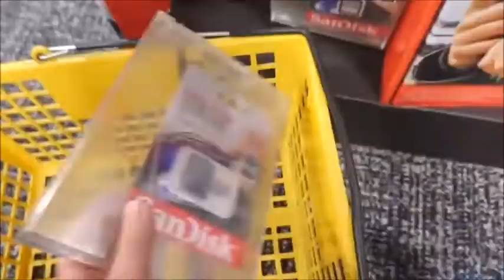why!!!!!!!!!!!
404 found